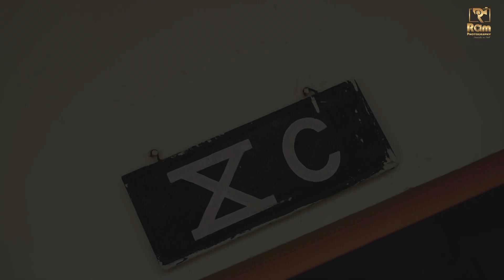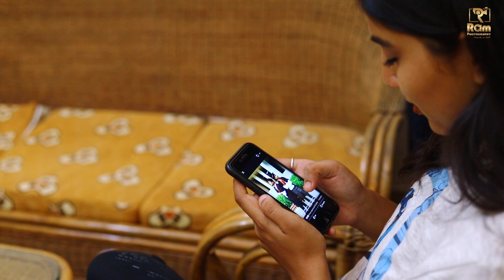Pre Wedding shoot in Kishangarh & Jaipur | Chirayu & Aditi | Story |Ram Photography | Gwalior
Song - PHOTO
Artist - KARAN SEHMBI
Album - PHOTO
Tseries Music (on behalf of T-Series); LatinAutor, ASCAP, UMPG Publishing, LatinAutor - UMPG, and 6 Music Rights Societies

Song - Mera Pehla Pehla Pyaar
Artist - K.K.
Album
Mera Pehla Pehla Pyaar-Mp3
Tseries Music (on behalf of T-Series); UMPG Publishing, UMPI, LatinAutor, and 6 Music Rights Societies

Song- TU MILA TO HAINA
Artist - ARIJIT SINGH
Album - DE DE PYAAR DE